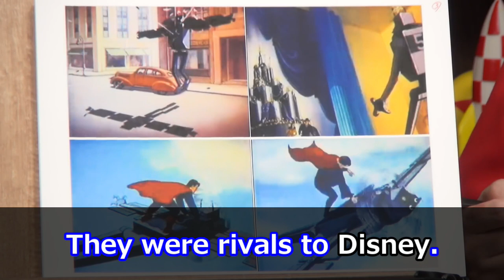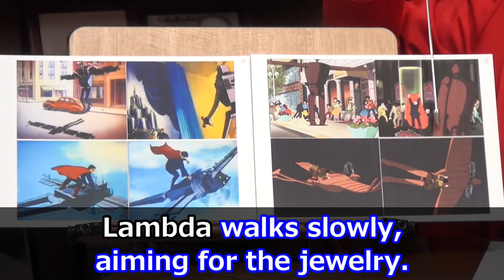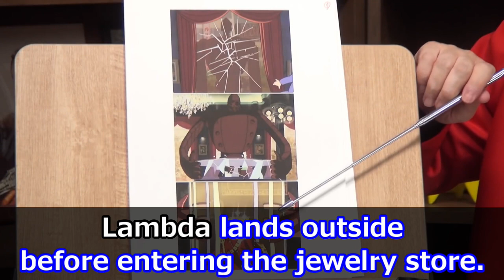Lupin the Third: Part 2 "Farewell My Beloved Lupin": Hayao Miyazaki never takes any pictures at all.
Lupin the Third: Part 2
"Farewell My Beloved Lupin" Commentary①

00:00 Videogram
01:29 Real Tokyo
02:27 Homage
07:01 Animated Expression

宮崎駿はまったく写真を撮らない。【ルパン三世 part2 さらば愛しきルパンよ】【岡田斗司夫 / 切り抜き】
『ルパン三世part2』
『さらば愛しきルパンよ』解説①

00:00 ビデオ化
01:29 リアル東京
02:27 オマージュ
07:01 アニメ表現